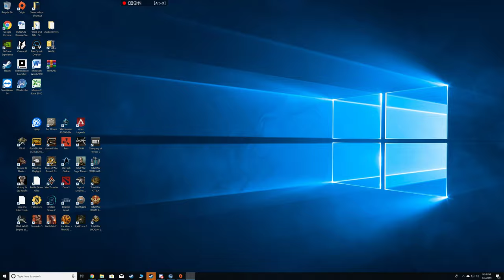For Honor Getting up tiered sucks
Man going against these higher tiered players sucks =(...